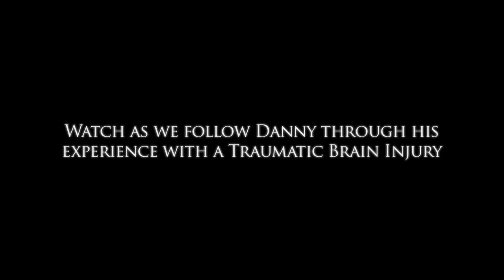Moving Forward - Trailer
***We are still making modifications to the movie. Hoping to have it out this Friday. Monday at the latest.***

On January 3rd, 2011 Danny Toumarkine took a horrible fall while snowboarding in Montana. Danny was care flighted to a local hospital where he spent the next 33 days. During his time at the hospital Danny underwent 4 brain surgeries as a result of impact trauma to the left side of his head. Danny is very lucky to be alive.

This video is a trailer to the full length video which will be released on January 10th, 2012. It documents the time before and after the injury and will come out a week after Danny's return to the snow.

Additionally we would like to thank everyone that supported our project on Kickstarter!